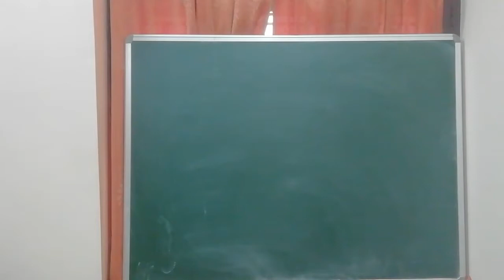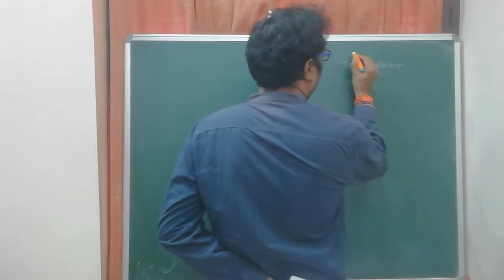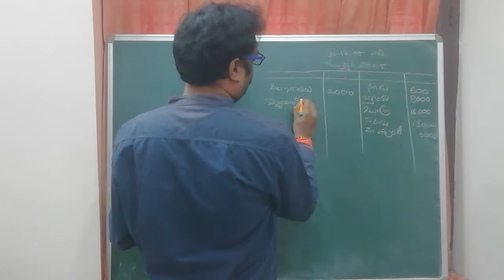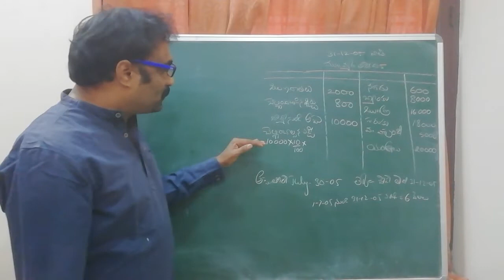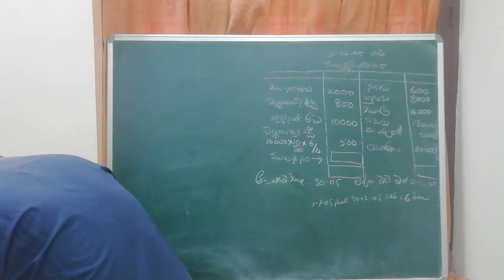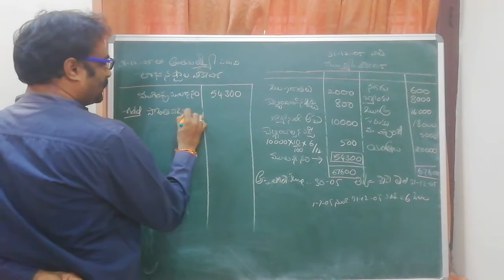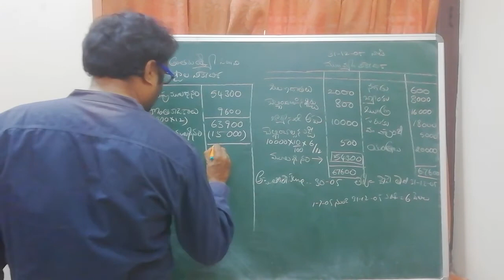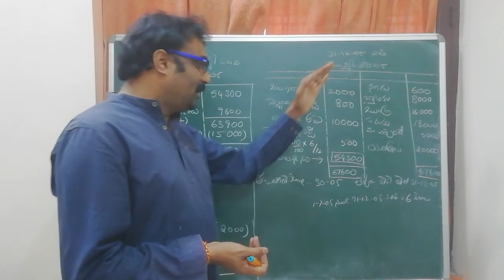ఒంటిపద్దు విధానం 1